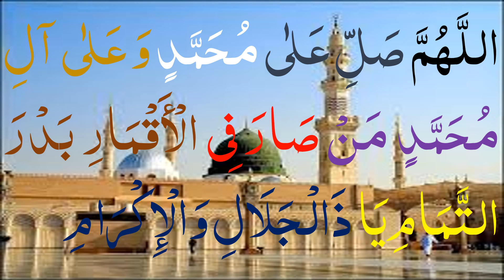16|drood pak|salam|salat o salam|darood status|۱|darood e pak status2024